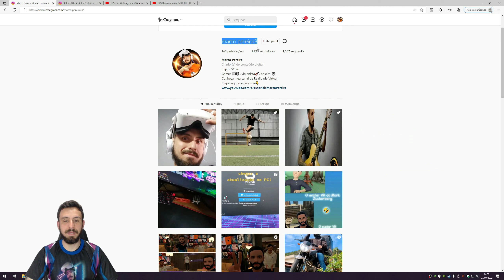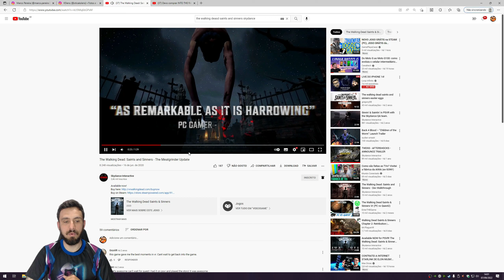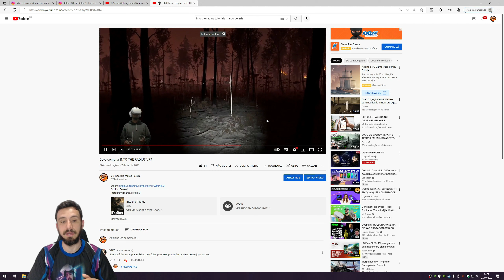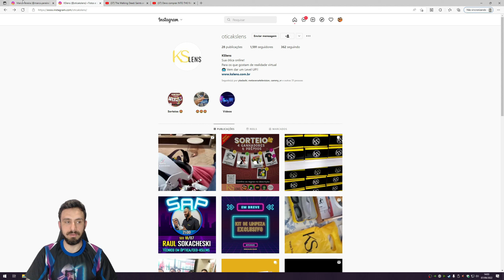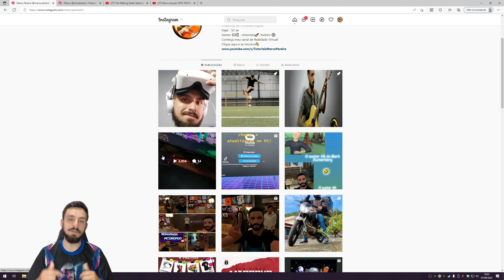Corre! Dois sorteios incriveis pra quem usa VR! 2jogos, strap,kslens,raquete,camisa...